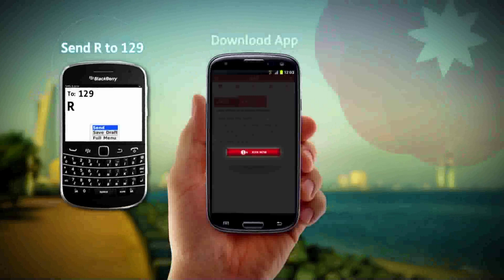Nojoom Program by Wataniya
Being a part of the Wataniya family is always a rewarding experience! Nojoom Program offers you over 100 exciting rewards & benefits for simply using your Wataniya services.